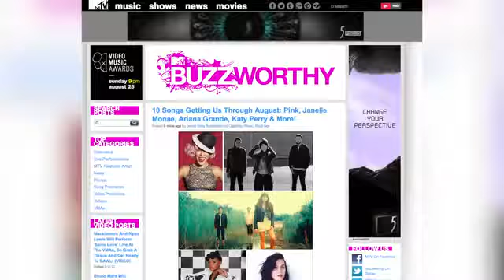Maria Sharapova reveals her pert